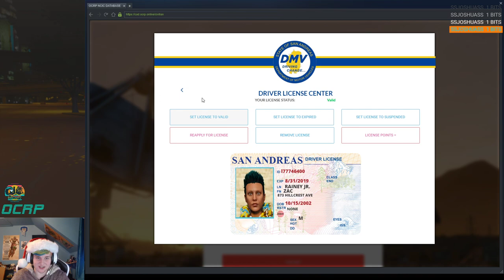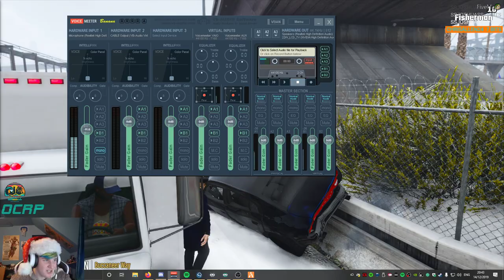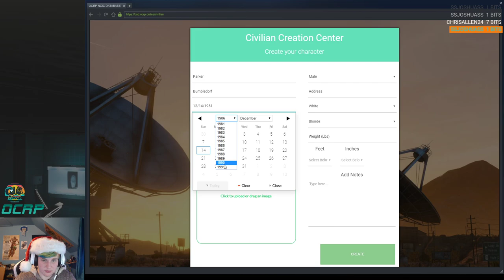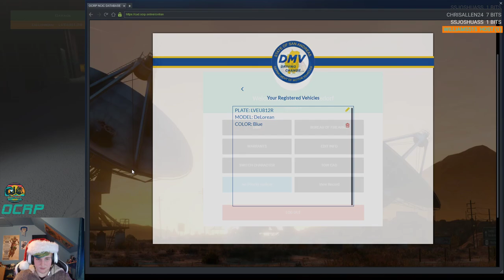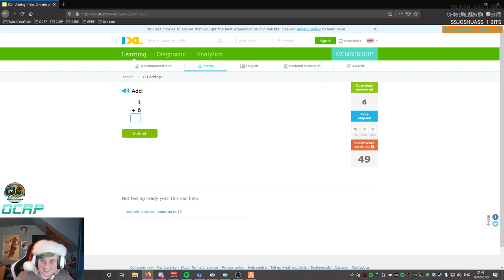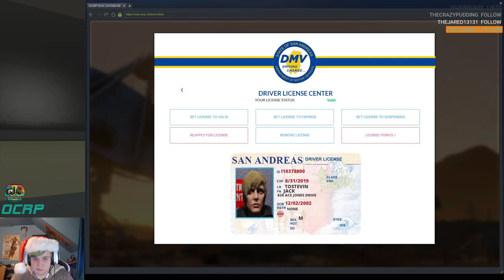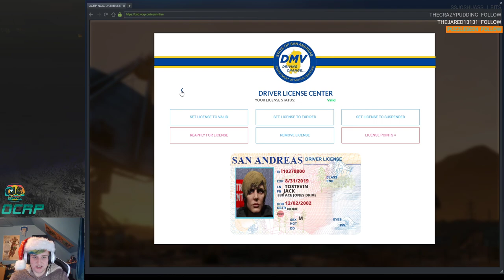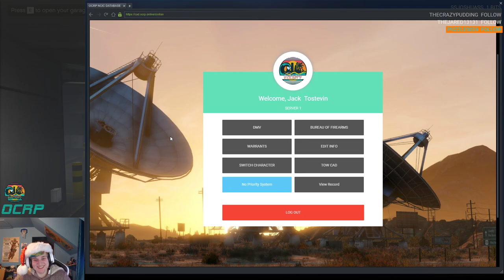OCRP | Shut Up Alan! | Day 14!